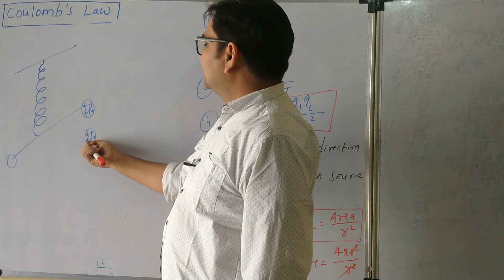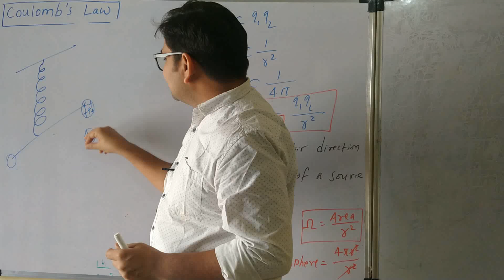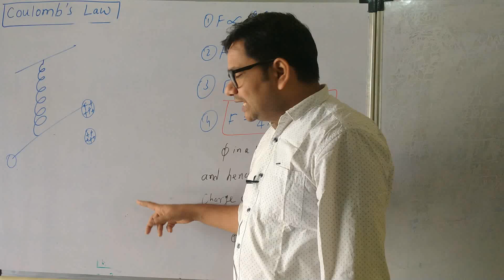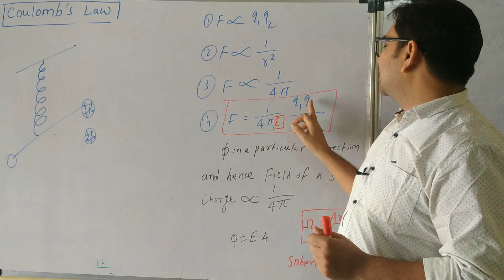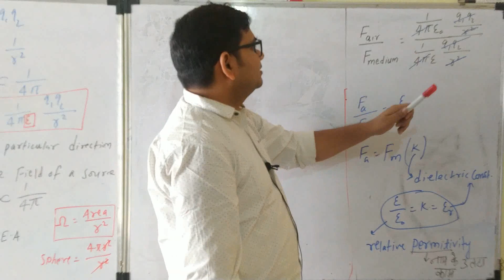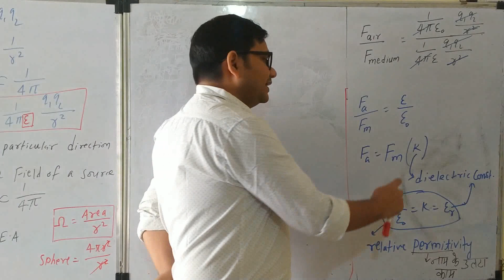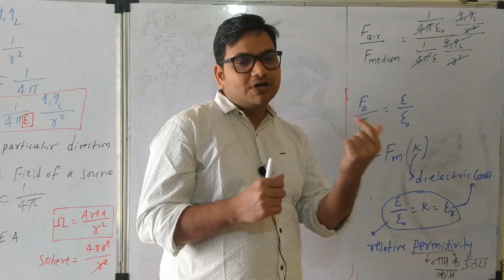Coulomb's Law (कूलंब बाबा के नियम)Class12 /Class11/Class10/JEE/NEET/NDA